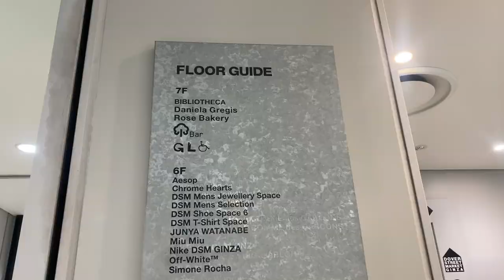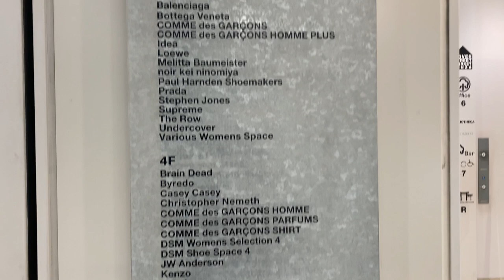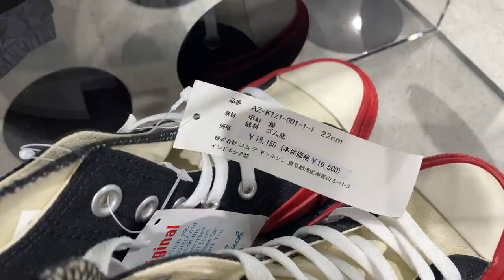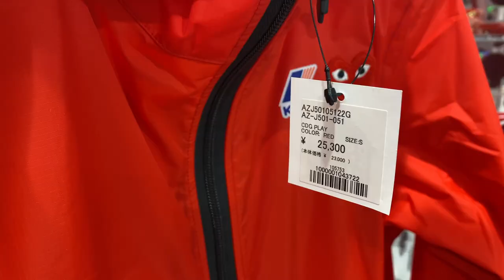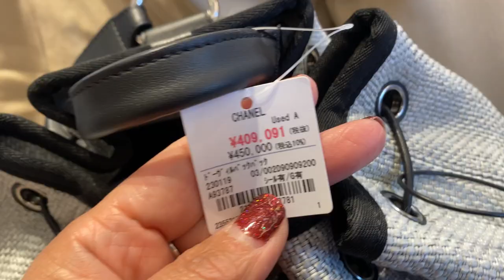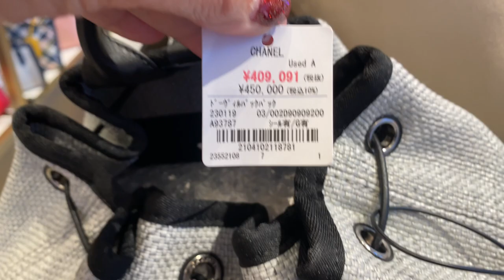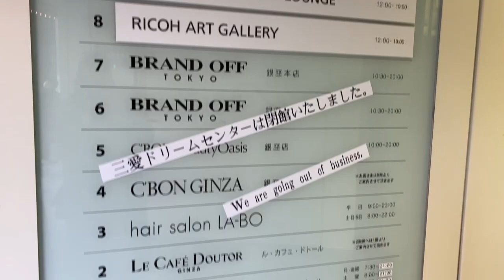DOVER STREET MARKET GINZA | CDG PLAY | SECOND HAND LUXURY BAGS